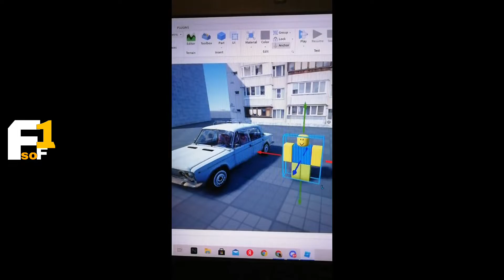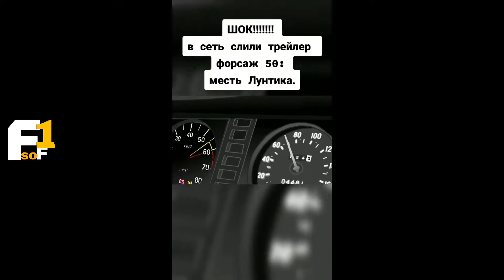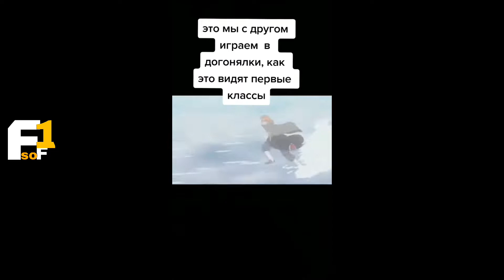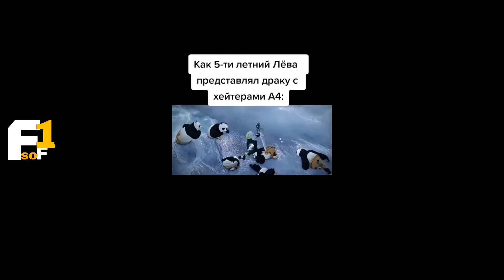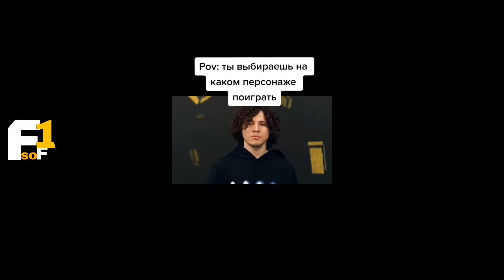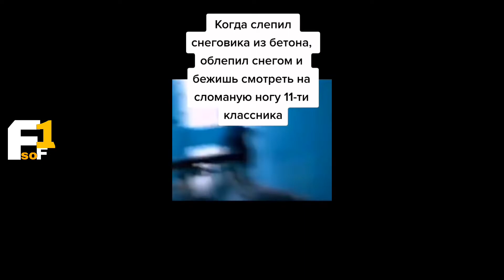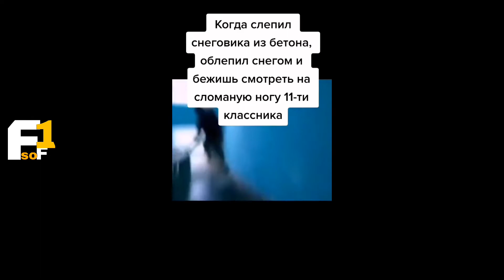тик ток завербовал ютуб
Всем ку, надеюсь данное видео вам зашло.
А если вы едите, то приятного аппетита вам.

Данное видео создано исключительно в развлекательных целях.

discord   - 𝄇 ❖ DoctorHentai 🞛 𝆲 🖿#0001